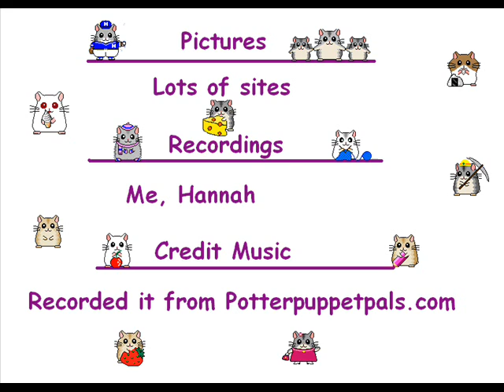Hamster Tribute - HannahProductionz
Heh, this is the first video I ever made. Not bad for a first, eh? Basically a video on how hamsters are SUPER AWESOME